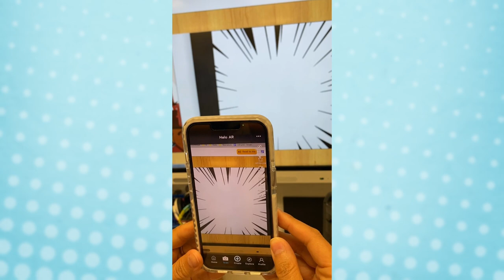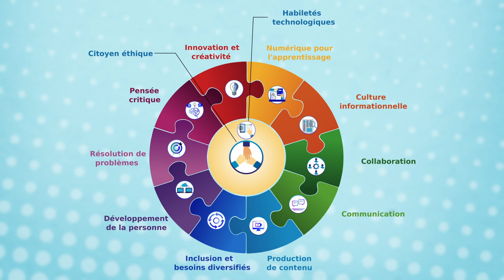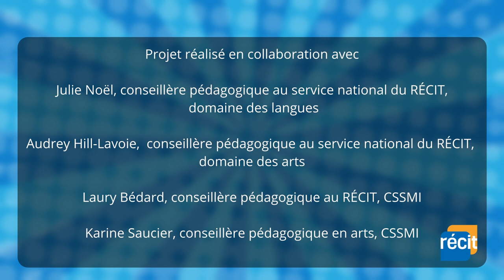1 - Création BD augmentée : Quelles sont les compétences sollicitées ?